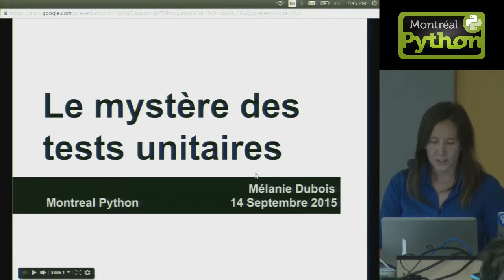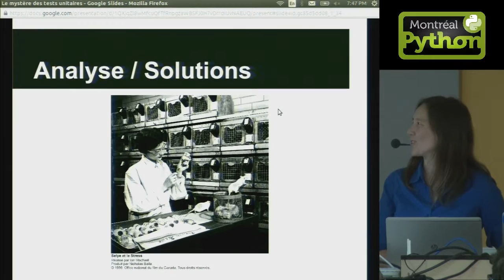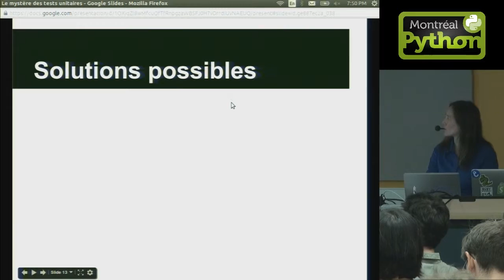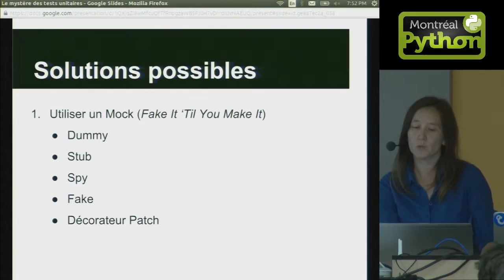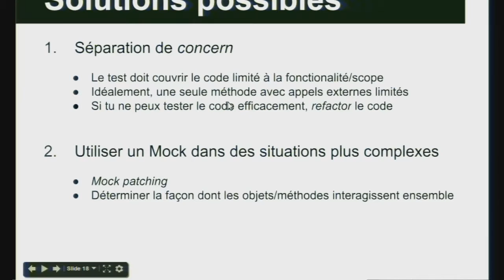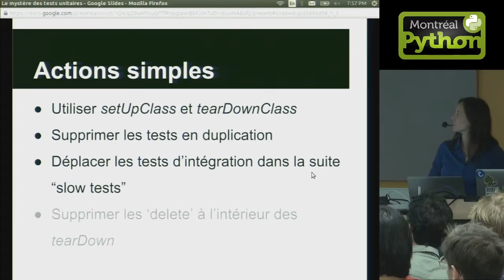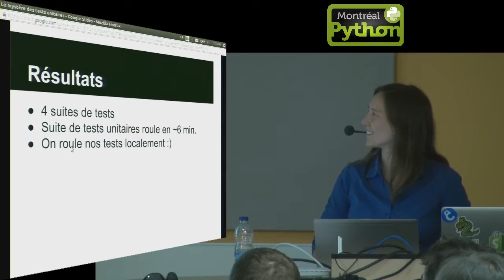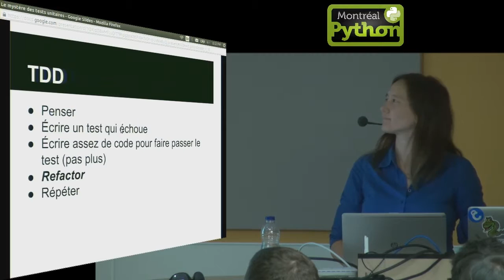Le mystère des tests unitaires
Montréal, 14 septembre 2014 - Mélanie Dubois conte une tranche de vie sur les tests à l'Office National du Film du Canada (ONF). Pendant la présentation, elle présente quelques trucs qui ont permis d'accélérer la performance de ces tests mystérieux, le tout accompagné d'exemples concrets.

Enregistré et édité en direct par @ChristianAubry à Montréal Python 54 (MP54: Utopie virtualisée) avec un bon gros coup de main de Savoir-faire Linux